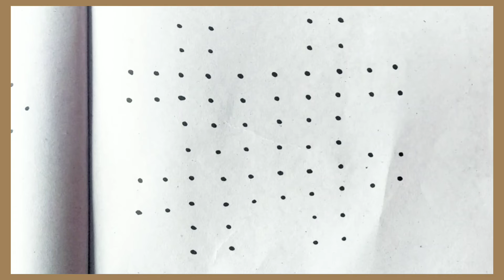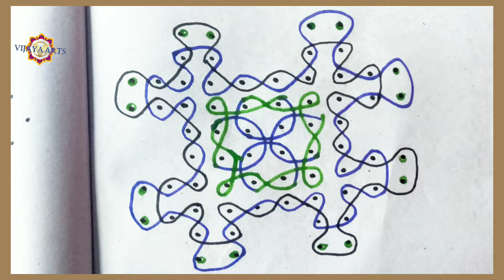2 easy latast daily kolams (9×5) dots | simple Easy rangoli | big rangoli | small rangoli | 2788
vijaya muggulu vijaya arts
Pongal Rangoli
rangoli kolam,
rangoli simple,
rangoli rangoli,
rangoli for diwali,
rangoli kite
rangoli kolangal,
rangoli banana,
rangoli  animal
rangoli art,
rangoli designs
rangoli side border
rangoli day
vijaya Arts daily 8 rangoli
rangoli cow
 rangoli design,
 rangoli drawing,
rangoli simple,
 rangoli easy,
 big rangoli
rangoli border muggulu
rangoli bag
rangoli are super
rangoli colour,
rangoli chitty
rangoli competition,
rangoli chhoti,
rangoli cartoon,
rangoli colour kolam,
rangoli class,
rangoli chhoti simple rangoli
 rangoli kolam,
simple  rangoli,
easy rangoli,
rangoli sun
call wali rangoli,
🌞 good morning rangoli banana siky
rangoli diwali,
rangoli design
rangoli designs
rangoli designs easy,
rangoli designs with dots  easy and simple,
rangoli easy designs,
rangoli event,
rangoli design and simple rangoli side border muggulu easy rangoli flowers
rangoli flower,
simple rangoli
rangoli ganpati,
rangoli ganesh,
rangoli gol,
rangoli galu,
rangoli gana,
🌹 flowers rangoli
rangoli god,
rangoli goat
🦚 rangoli
ganesh  rangoli,
 rangoli,
big rangoli,
motog rangoli,
pinga rangoli,
rangoli hack
rangoli hard,
rangoli holi,
 rangoli design,
hd rangoli,
best rango
full hd rangoli
rangoli ideas,
rangoli images,
rangoli i hair om
rangoli
rangoli
jagannath , festival rangoli 2022
rangoli
rangoli Kali rangoli
rangoli Jasmine
rangoli jhoti my design,
sun rangoli,
 arts rangoli,
 rangoli designs,
 rangoli and colours,
rangoli latest,
rangoli lava,
rangoli lakshmi pooja,
rangoli design,
Vijaya muggulu,
Vijaya arts, rangoli,
diwali rangoli,
gol wali rangoli,
type rangoli,
chan rangoli designs,
rangoli muggulu,
rangoli mor,
rangoli making,
rangoli mor wali,
rangoli mehandi,
rangoli designs
rangoli mom
dwali rangoli,
rangoli new,
rangoli navratri,
rangoli, swastik
 sinkura rangoli
 rangoli  creations
om naam ki rangoli,
rangoli of diya deepali
rangoli design,
rangili song,
rangula chilaka
rangula chilaka,
rangoli youtube,
rangoli ya,
rangoli yellow,
muggulu designs,
muggulu sankranthi muggulu,
muggulu muggulu,
muggulu 2022,
muggulu chukkala muggulu,
muggulu telugu,
muggulu simple,
muggulu videos,
muggulu all,
muggulu and designs,
muggulu and,